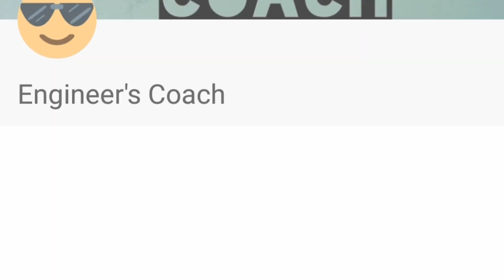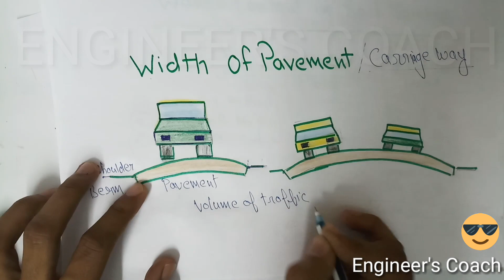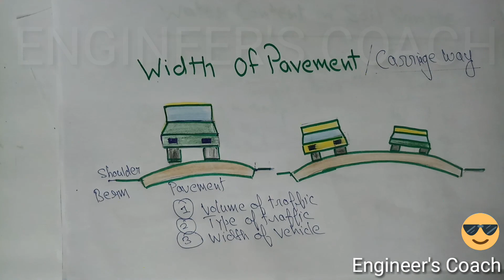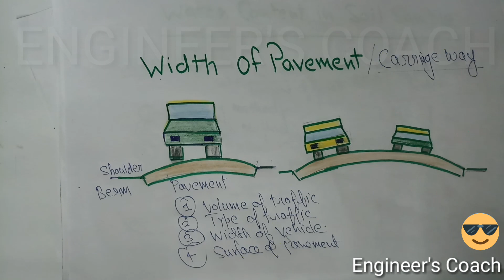Width of pavement | width of carriageway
Width of carriage wayWidth of the carriage way or the width of the pavement depends on the width of the traffic lane and number of lanes.

Width of a traffic lane depends on the width of the vehicle and the clearance. Side clearance improves operating speed and safety.

The maximum permissible width of a vehicle is2.44and the desirable side clearance for single lane traffic is 0.68 m.

This require minimum of lane width of 3.75 m for a single lane road .

However, the side clearance required is about 0.53 m, on either side and 1.06 m in the center.

Therefore, a two lane road require minimum of 3.5 meter for each lane .

The desirable carriage way width recommended by IRC is given in Table1

Table 1:

IRC Specification for carriage way width

Single lane 3.75

Two lane, no kerbs 7.0

Two lane, raised kerbs 7.5

Intermediate carriage 5.5

Multi-lane 3.5

Highway Geometric: This is the branch of the highway engineering which deals with the geometrical elements of the roads like, land of width, formation width, carriage way, side slopes, shoulders, kerbs, sight distance, superelevation and highway curves.Land Width: It is total width of the land acquired by the Govt. along the road for the construction and maintenance of the roads. No other buildings by public can be constructed on the land width. Land width depends upon the following factors:

(a) It depends on the type of the road to be constructed, like NH require more width as compared to the lower level highways.

(b) It depends on the anticipated future increase in the traffic on the route or the economic or industrial development of the areas which it aligns along its route.

Carriage Way:

Carriage way and formation width
 It is the width of the road which is used by the traffic for moving on it. It is generally central portion of the total land width and is paved and surfaced with the bituminous concrete for service to the road users. Width of the carriage way depends on the number of the lanes in the road which again depends on the class of the highway. If it is higher level road like NH then it will need more numbers of lanes and therefore the carriageway width will be more.

Camber:

Camber is the transverse slope provided to the road surface for the drainage of the rainwater for the better performance of the road. Camber can be written as 1 in n or x%.

Drainage of the rainwater is necessary

(1) To maintain the safe value of the friction between the road surface and the tyres
(2) To maintain the strength and durability of the surface concrete
(3) To maintain the durability and strength of the sub-grade soil which can be harmed if the infiltration of the water takes place to it.

There are generally three types of the cambers: (a) Straight Camber  (b) Parabolic Camber  (c) Mixed Camber.

Types of Camber

(a) Straight Camber: This type of camber is provided by meeting two straight surfaces at the crown. Crown is the central and top most point on the surface of the road. The edge shape produces inconvenience to the traffic so it is not used in general.
(b) Parabolic Camber: Parabolic camber is provided by providing a parabolic shape to the surface of the road. It is also not used in general because it has steep slopes towards the edges, which can create the outward thrust to the vehicles.
(c) Mixed Camber: Mixed camber is formed by use of the straight surfaces at the edges but parabolic surface at the centre. It is mostly used for the road construction because both the problem of the earlier two are solved if we use this camber.

Gradient: It is the slope provided to the surface of the road in the longitudinal direction for the vertical alignment of the road. There are three kinds of gradients:
A vehicle on ascending gradient
(a) Ruling Gradient  (b) Limiting Gradient (c) Exceptional Gradient  (d) Minimum Gradient.

Ruling gradient is the design gradient, so it is used to design the road in the vertical alignment.  Limiting and exceptional gradients are provided in the limited stretch of the roads where necessary and in case of the emergencies or exceptional cases when such need arises respectively.Minimum gradient is the gradient which is required as the minimum from the drainage point of view in case of  the plane areas.

Sight Distance: Sight distance at any instance is the distance along the centerline of the road which is visible to the eye of a driver at an height of 1.2 m from the road surface such that an obstruction of height 0.15 m is visible to him. The heights of the eye of the driver and the obstruction is standardized by the Indian Roads Congress.

Sight Distance

Most important sight distance which are necessary to be studied here in the design point of view are:

(a) Stopping Sight distance

(b) Overtaking sight Distance

Stopping sight distance(SSD): SSD is the sight distance which is necessary for a driver to stop a vehicle from the design speed to the 0 speed without any collision with the obstruction